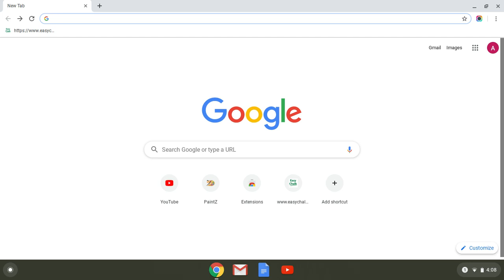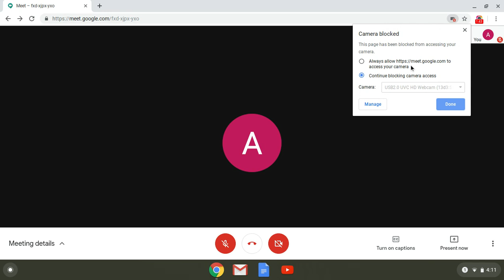Solution for audio problem in Google Meet - how to fix sound problem in google meet . (NEW)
This video explains how to fix sound and video problem in google meet.
This video explains in a very detailed manner.
This video explains how to fix sound problem and video problem that occur in google meet.